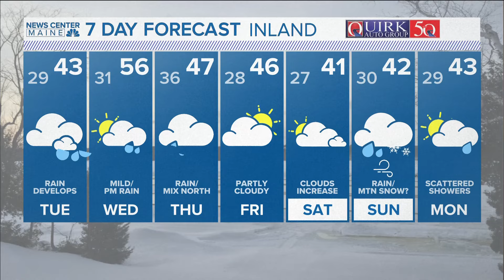NEWS CENTER Maine Weather Video Forecast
NEWS CENTER Maine Weather Video Forecast: UPDATE 4 p.m. Monday, March 4, 2024.